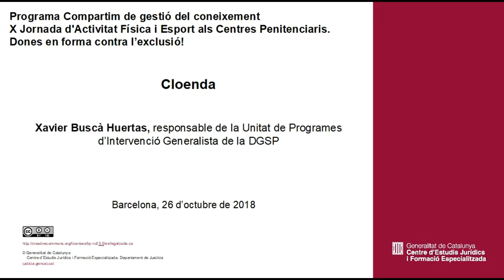X Jornada d'Activitat Física i Esport als Centres Penitenciaris. Cloenda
Cloenda
Xavier Buscà Huertas, responsable de la Unitat de Programes d’Intervenció Generalista de la DGSP